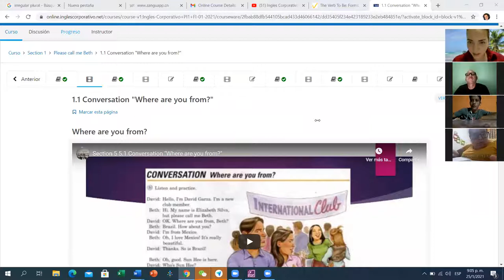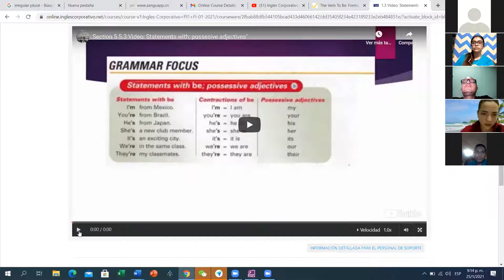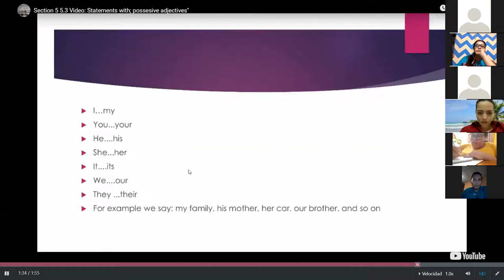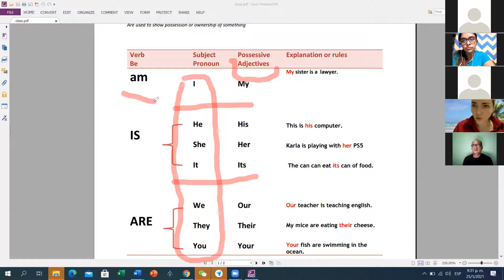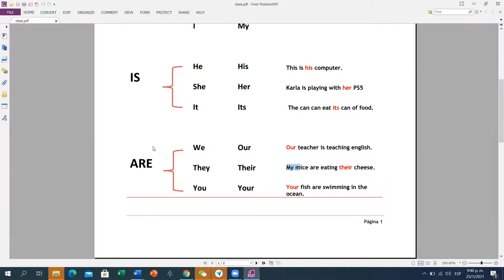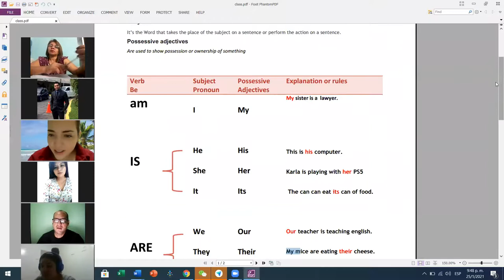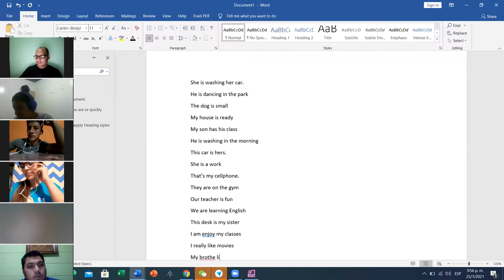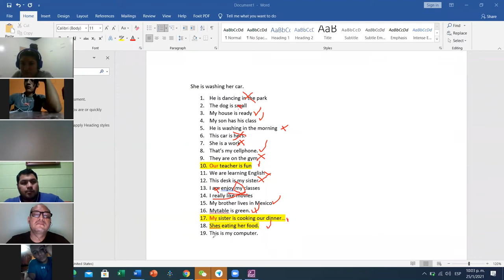Ingles Corporativo-Day 1 PI1-01-9-10-PM-01-21